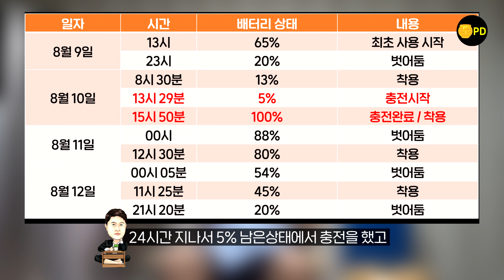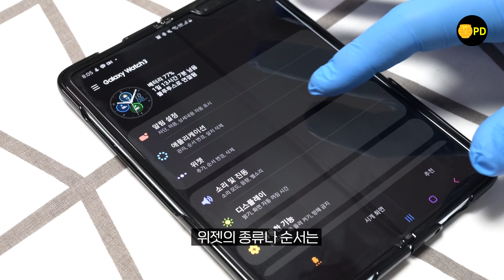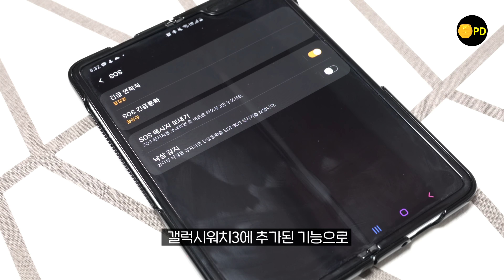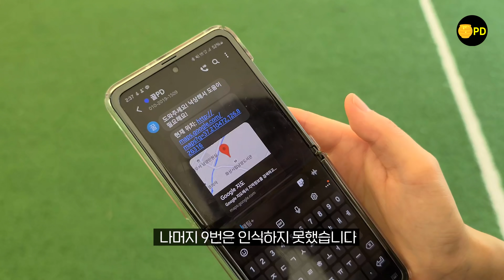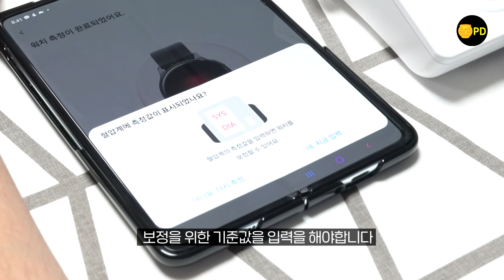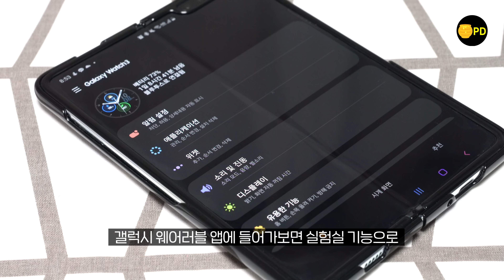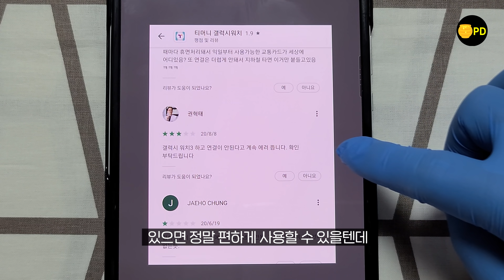갤럭시워치3 잘 나왔는데 애매하다! 효도상품으로 딱? (사용시간, 낙상방지, 통화품질, 사진확인, 디자인 등) / 41mm 미스틱브론즈 / 45mm 미스틱블랙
갤럭시워치3 41mm와 45mm를 지인 유튜버인 테크몽님께 빌려서 어떤 제품인지 살펴봤습니다. 스마트워치를 처음 접하려고 하거나 오랜만에 관심을 다시 가지신 분들에게 초점을 맞춰서 구매할만한지 꼼꼼하게 살펴봤습니다. 영상을 통해서 갤럭시워치3를 만나보세요!

■ 타임 스탬프
0:00 누구에게 빌렸는가
0:26 스펙은 공식자료
0:35 리뷰 중점
0:49 디자인 & 외형
1:41 기본 가죽 스트랩
2:01 배터리 사용시간
3:34 조작 편의성
4:28 사진 알림 확인
4:57 낙상방지 기능 테스트
6:11 헬스케어 기능
7:14 전화받기 제스처
7:33 교통카드 연동성
8:05 운동기능
8:37 통화품질 테스트
9:25 문자 입력
9:34 스마트폰 연동성
9:53 종합 평가
10:32 필수 구독 포인트